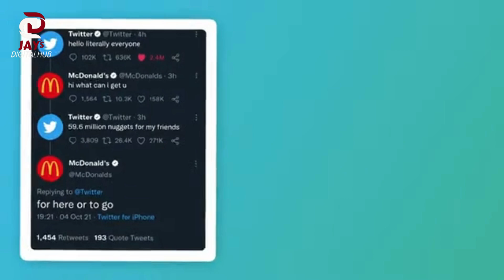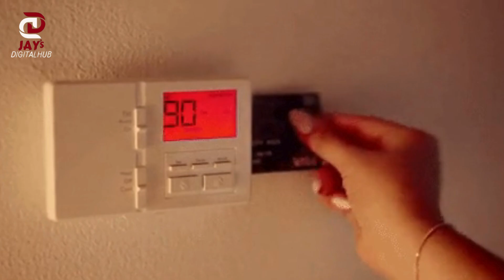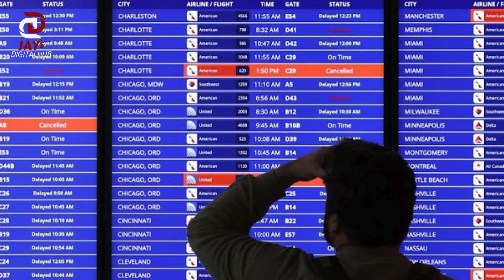The Day the Internet Stopped: Global Digital Outages in History | Jay’s Digital Hub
The internet has become an essential part of our lives—connecting us to information, work, entertainment, and each other. But what happens when it suddenly stops working? In this video, we delve into the most significant internet outages in history and how these digital blackouts impacted businesses, governments, and millions of everyday users worldwide.

From server crashes and widespread technical failures to malicious cyberattacks and natural disasters, we uncover the stories behind these outages and explore their causes, effects, and lessons we’ve learned.

✨ Here’s What You’ll Discover in This Video:
🌍 The largest global internet outages and their ripple effects.
💻 The role of cyberattacks and system vulnerabilities in these events.
📉 Economic and societal impacts when the internet goes down.
🛡️ The future of cybersecurity and how we can prevent such crises.

We’ll also discuss fascinating facts, like how businesses adapt during these outages, and whether humanity is too dependent on the digital world. Packed with insights, facts, and expert commentary, this video is your ultimate guide to understanding the day the internet stopped!

✨ Chapters for Easy Navigation:
00:00 Introduction
02:10 What Happens When the Internet Fails?
06:45 Famous Internet Blackouts and Their Causes
12:30 The Impact of Cyberattacks and Hacks
16:50 Lessons Learned from Digital Chaos
21:00 How to Prepare for Future Outages

💬 Join the Conversation:
What’s the longest time you’ve gone without the internet, and how did it impact your day-to-day life? Share your experiences in the comments below!